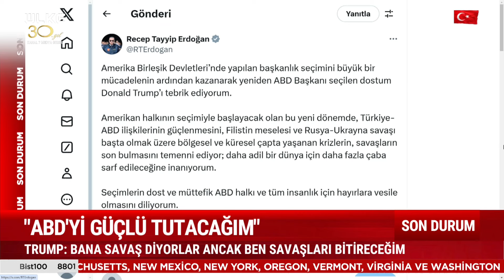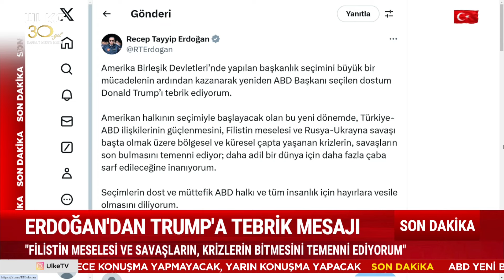🔴 Erdoğan'dan Trump'a Dikkat Çeken Tebrik Mesajı!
Cumhurbaşkanı Recep Tayyip Erdoğan, ABD seçimlerinde zaferini ilan eden Donald Trump’ı tebrik etti. Yeni dönemde Türkiye-ABD ilişkilerinin güçlenmesini temenni ettiğini söyleyen Cumhurbaşkanı Erdoğan, “Filistin meselesi ve Rusya-Ukrayna savaşı başta olmak üzere bölgesel ve küresel çapta yaşanan krizlerin, savaşların son bulmasını temenni ediyor; daha adil bir dünya için daha fazla çaba sarf edileceğine inanıyorum.” ifadesini kullandı.

Türksat 4A
Frekans : 12.103
Sembol: 8333
Polarizasyon: Yatay ( Horz )
Modulasyon: 8SPK